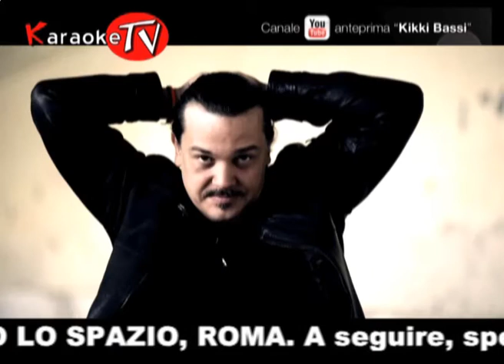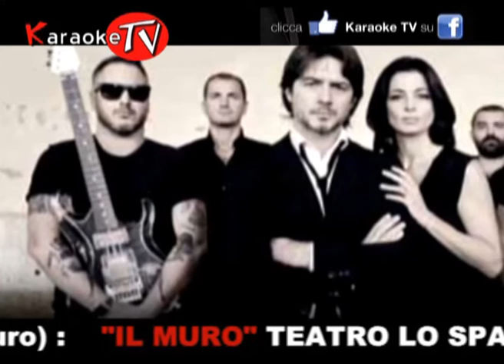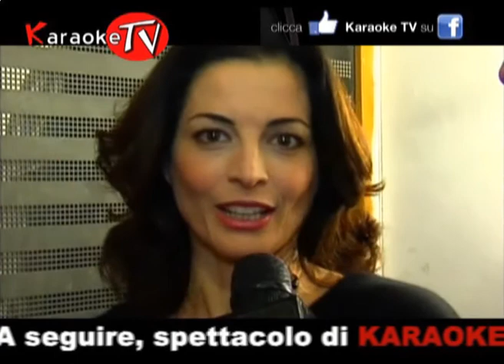IL MURO con audio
KARAOKE TV il talent show numero 1 nel LAZIO (dati CERTIFICATI) in onda tutte le domeniche ore 22:30 su GOLD TV canale 17 del digitale terrestre. Replica lunedì 0:30 circa e Venerdì  notte.
KARAOKE TV:  Programma televisivo in onda tutte le domeniche su GOLD TV ore 22:30 (canale 17 digitale terrestre Lazio)
IL TALENT SHOW PIU' VISTO NEL LAZIO !!
Conduce KIKKI BASSI  - Regia Giuseppe Morelli -  Ospiti
Clicca  MI PIACE sulla pag Facebook:  KARAOKE TV
Cliccando  MI PIACE  puoi vedere tutte le foto, i video, le puntate, gli eventi, le curiosità, i video, le news, e molto altro ancora e soprattutto:
- Vai nella sezione EVENTI e  scopri la nostra programmazione, le serate e i locali dove portiamo lo spettacolo e le telecamere di KARAOKE TV e vieni a trovarci  nei locali !
Esibirti in tv con noi non costa nulla, ti diamo anche la possibilità di promozionare gratuitamente la tua attività artistica attraverso i nostri canali TV, social network e internet.
Sul canale YouTube  KIKKI BASSI rivedi le puntate-anteprime e speciali.
(ATTENZIONE ALCUNI VIDEO --disponibili sulla piattaforma di YouTube-  NON SONO VISIBILI DA TABLET  E SMARTPHONE PER  MOTIVI DI DIRITTI SUI BRANI MUSICALI DA NOI UTILIZATI)
Seguiteci sul canale video DAILYMOTION
(ATTENZIONE TUTTI I  VIDEO --disponibili sulla piattaforma di Dailymotion-  SONO VISIBILI, OLTRE CHE DA COMPUTER, ANCHE DAL TABLET E SMARTPHONE!!))
Se vuoi ulteriori notizie contattaci :
pag. facebook  KIKKI BASSI
pag.  facebook GIUSEPPE MORELLI
Volete lo spettacolo di KARAOKE TV nel vostro locale, convention, centro commerciale, piazza, evento ?!
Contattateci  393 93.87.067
DICONO DI  NOI SUI GIORNALI:
KARAOKE TV: FINALMENTE E' TORNATO IL KARAOKE. TUTTE LE DOMENICHE SU GOLD TV (ORE 22,30, CONDUCE  KIKKI BASSI)
Il Karaoke è tornato, nella sua formula più riuscita e popolare: quella di "Karaoke Tv". Al timone dello spettacolo che sta conquistando Roma e provincia, grazie alla sua versione itinerante per i locali più cool, KIKKI BASSI (fratello del noto attore Ettore Bassi prossimo protagonista de 'Il Commissario Rex'- Rai Due), conduttore di decennale esperienza, verve e simpatia. La regia è di Giuseppe Morelli, la programmazione di Gold Tv. L'appuntamento sul piccolo schermo è per tutte le domeniche alle 22,30, ma presto arriverà anche la striscia quotidiana.
Erano anni che in Tv non si respirava aria di leggerezza, tanto che lo stesso Fiorello dichiarò nel dicembre del 2011; "..ad avercelo oggi il Karaoke,no!? Sarebbe il reality più bello de mondo!"
Kikki Bassi conduce tutte le sere gare di karaoke e di divertimento dove a vincere una fantomatica 'Coppa Karaoke' è sempre e solo un concorrente, ma i protagonisti sono tutti i partecipanti, dai più bravi alle "schiappe". Uno spettacolo simpatico in cui nulla passa inosservato agli occhi del tremendo Kikki  pronto a prendere in mezzo chiunque partecipi allo show, dal principiante alla star. Ogni sera un successo, ogni volta un sold out.
Tanti i volti noti del mondo spettacolo visti alle serate di Karaoke: Marco Carta, Alvaro Vitali, Matteo Guerra, Enzo Salvi, Ettore Bassi, ex di "Amici" e "X-Factor" e tanti altri.
Il Karaoke Tv è quotidianamente online su Youtube e sulla sua pagina di Facebook: karaoke tv.